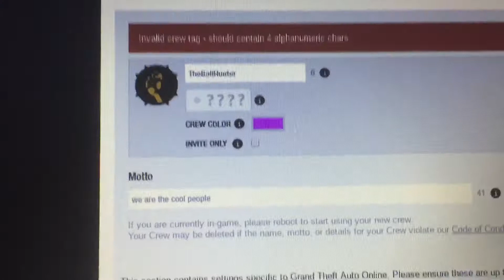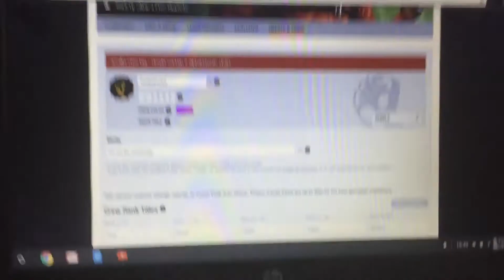Help me to got crew tag guys